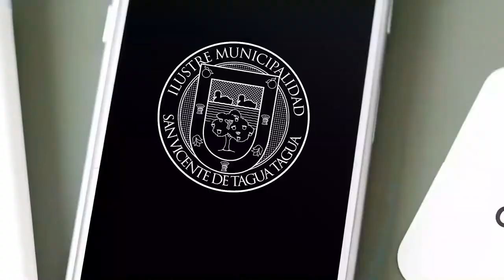ALCALDE JAIME GONZÁLEZ SALUDA A AGRUPACIÓN DE LA DISCAPACIDAD J. C. SALDÍAS POR SU ANIVERSARIO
El alcalde de San Vicente de Tagua Tagua, Jaime González Ramírez, extiende un afectuoso saludo y todo su reconocimiento a la agrupación de la discapacidad "Juan Carlos Saldías" por su aniversario de fundación número 18.